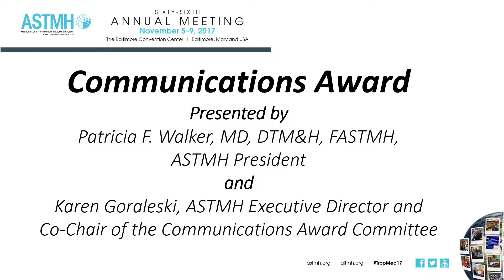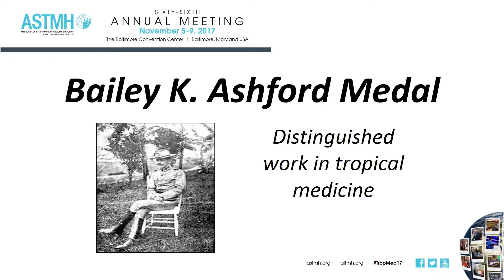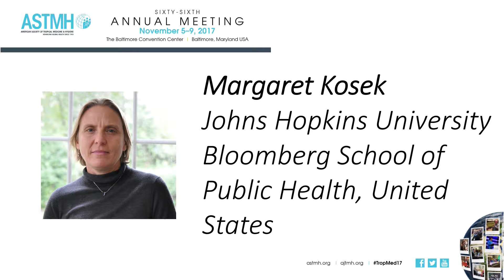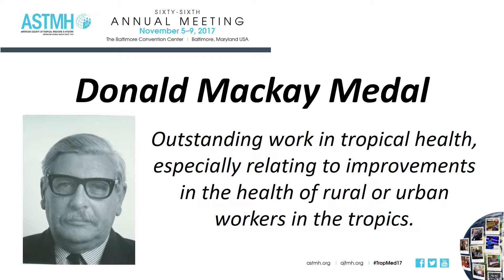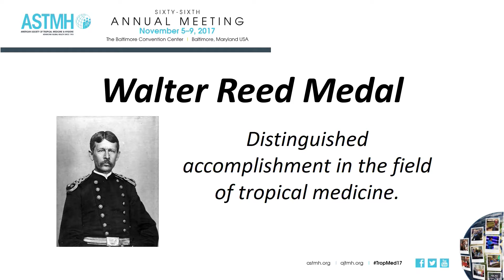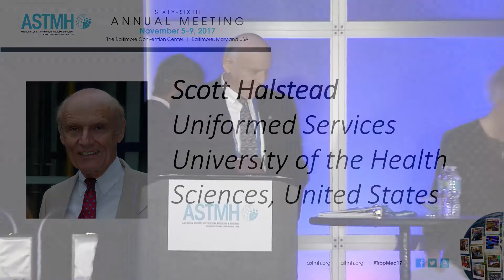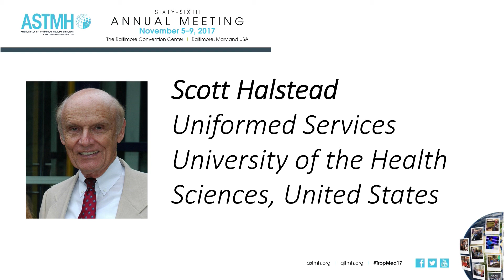5) TropMed17 Opening Session, Keynote, Awards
Segment 5

●  2017 Communications Award
●  Bailey K. Ashford Medal
●  Donald Mackay Medal
●  Walter Reed Medal

November 5, 2017, Baltimore, MD